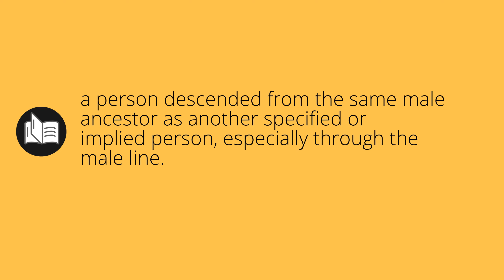What AGNATES means • Meaning of AGNATES • agnates MEANING • agnates DEFINITION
What does agnates mean in english. What is the meaning and what is the definition of agnates. What is agnates. agnates definition. Meanings and definitions for every word in the English dictionary